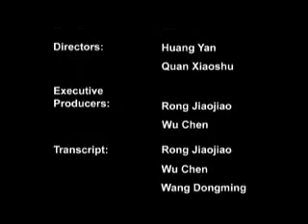China's first group of female fighter pilots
YingYuTong.cn

China's first group of female jet fighter pilots have graduated from an army aviation institute and are ready to serve the Chinese Air Force.

The 16 pilots are aged between 21 and 24.

They graduated from the northeastern-based Third Army Aviation Institute after 44 months of intense training.